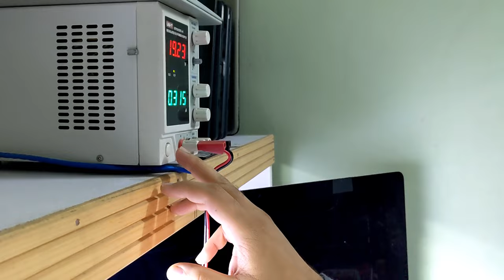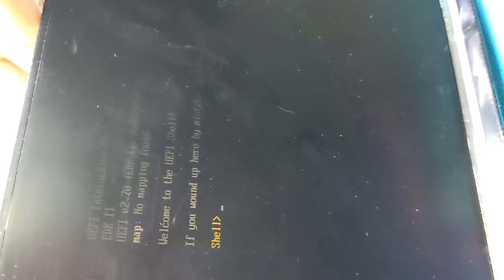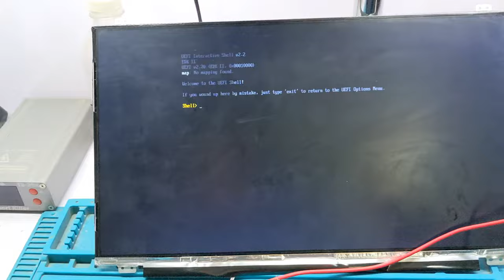Laptop Led Backlight Signal Bypass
How To Bypass Laptop Led Screen Backlight. If You Replace New I/0 Chip, But The Backlight Problem Is Still There, Then You Should Try This Method.